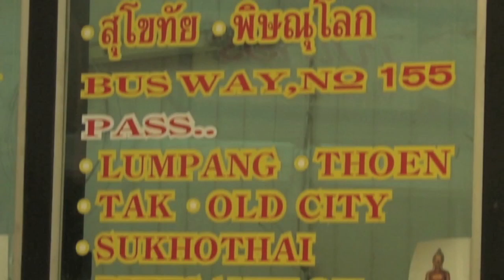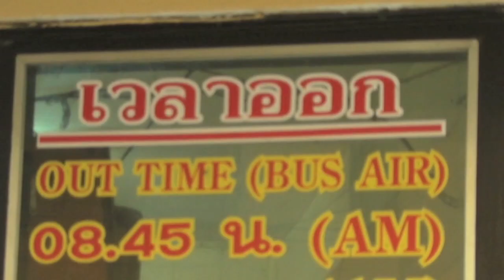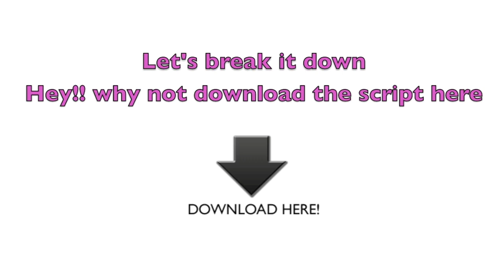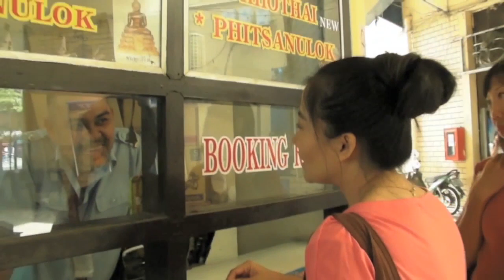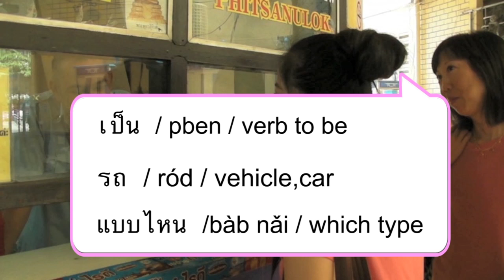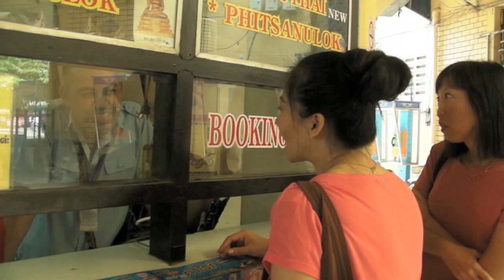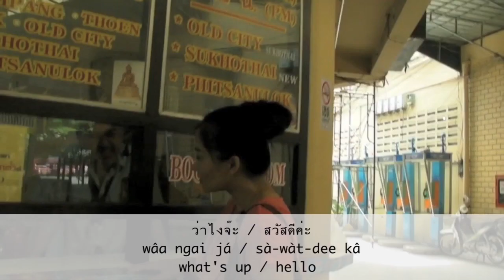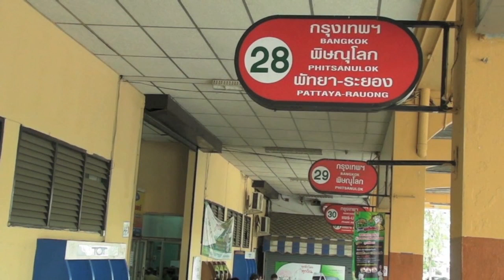Learn Thai : How to buy a bus ticket in Thai